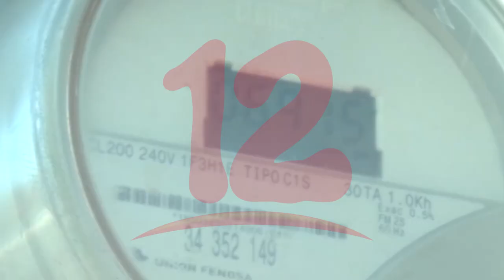“Reclamos sobre alza en recibos de energía continúa incrementando”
Población debe de elevar su vos ante alza en los recibos así lo manifiesta un estudio realizado por Defensoría del Consumidor.